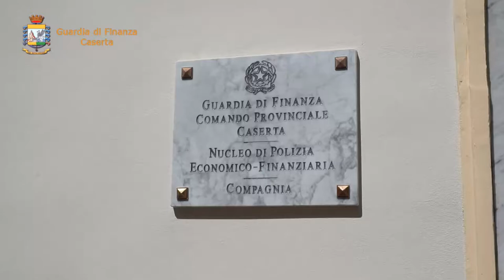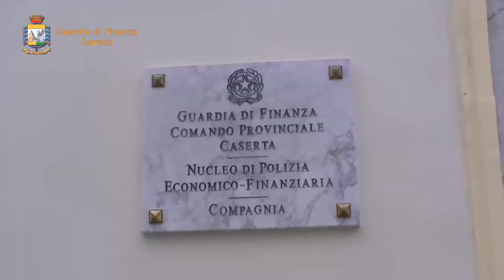4 arresti tra i vertici dell'interporto di Marcianise per bancarotta, evasione e autoriciclaggio